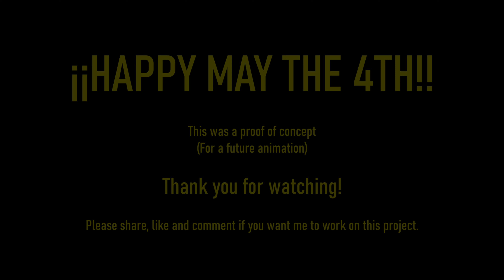Old Republic SPACE BATTLE | Star Wars Fan Animation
HAPPY MAY THE 4TH!

The animation seems low quality but that's because I literally did it in one night (last night) in a hurry.

There isn't much context, there is a story but I want to reveal it when I upload the animation in high quality, not in a quick draft :P

If you can afford it please consider support my animations with a donation, thank you!

Thank you Shinnyman for the lava planet!

This was made in Blender.

Sorry for the broken english :P

I hope you have a good weekend!